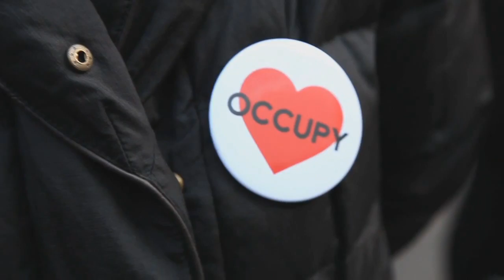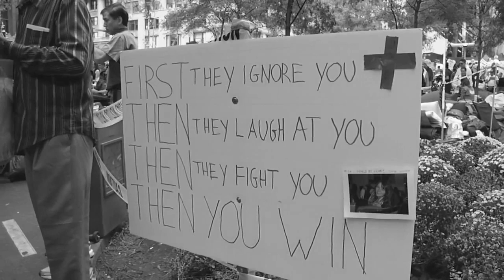Lupe Fiasco - The End of the World (OWS)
A nice Occupy Wall Street video, featuring The End of the World by Lupe Fiasco. Please share and rate if you enjoy it. Special thanks to:

Lupe Fiasco for the cool song. Download the "Friend of the People" mixtape for free (google it)

M83 for the hook (Midnight City is the song)

Protesters and YouTubers who put additional footage of events related to the protests online

And finally, anyone who truly desire to make the world a better place for everyone.